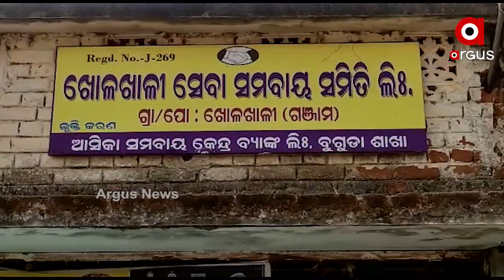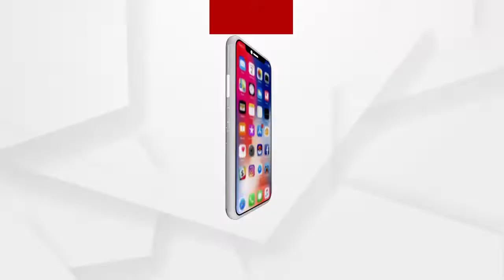ରାଜରାସ୍ତାରେ ଚାଷୀ ନିଆଁ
ପଶ୍ଚିମ ଓଡ଼ିଶା ପରେ ଦକ୍ଷିଣ ଓଡ଼ିଶା । ବଢିବାରେ ଲାଗିଛି ଚାଷୀ ଅସନ୍ତୋଷ । ମଣ୍ଡିରେ ହଜାର ହଜାର କୁଇଣ୍ଟାଲ ଧାନ ପଡିରହିଥିବା ବେଳେ ଶୋଷଣର ଶିକାର ହେଉଛି ଚାଷୀ । ମଣ୍ଡିରୁ କେବେ ଉଠିବ ଧାନ ତାହା ଏବେ ବଡ ପ୍ରଶ୍ନ । ଅନ୍ୟପଟେ ଚାଷୀଙ୍କ ସମସ୍ୟା ନେଇ ବର୍ଷିଛି ବିଜେପି ଓ କଂଗ୍ରେସ । ମଣ୍ଡିରୁ ଧାନ ନଉଠିଲେ ଆଗାମୀ ଦିନରେ ଆନ୍ଦୋଳନକୁ ଜୋରଦାର କରାଯିବ ବୋଲି ବିରୋଧୀଙ୍କ ଚେତାବନୀ.